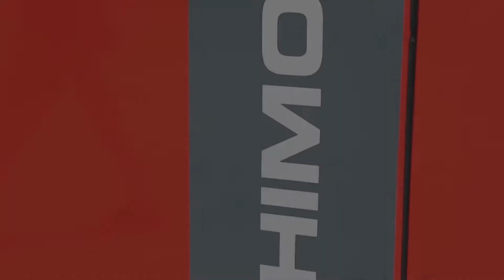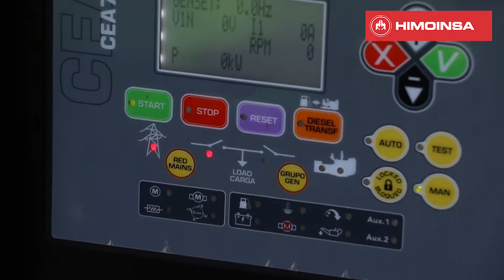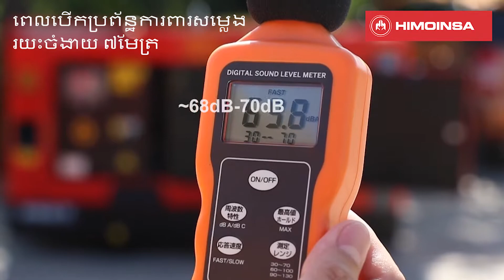Himoinsa 20kVA Soundproof Testing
Testing soundproof of Himoinsa 20kVA by Comin Khmere - Genset team and it proofs that the noise level of Himoinsa is 58dB to 60dB while another generator will be from 68dB to 71dB.